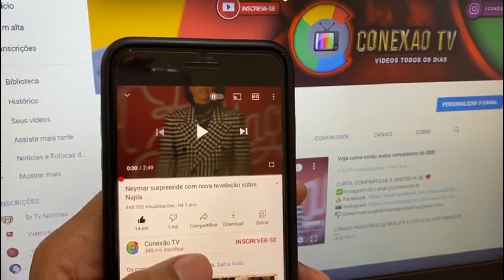SEXTA DE LUT0 NA MÚSICA. CANTORA JOELMA INFELIZMENTE APÓS QUEDA EM SHOW E CONFIRMADO PELOS MÉDICOS…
Aqui, você encontra as melhores notícias sobre famosos, sempre com informações de fontes confiáveis! ✔️